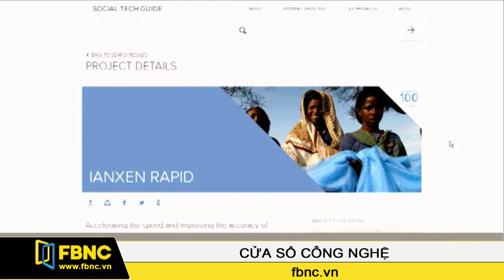Tìm hiểu về danh sách 100 công nghệ làm thay đổi xã hội năm 2014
Liên tục 2 năm 2013 và 2014, tổ chức Nominet Trust - một tổ chức chuyên nghiên cứu tác động của khoa học kỹ thuật số đến đời sống xã hội tại Anh/ đã công bố danh sách Bình chọn 100 công nghệ làm thay đổi thế giới của năm (Nominet Trust 100). Và danh sách 100 công nghệ của năm 2014 vừa mới được tổ chức này công bố.